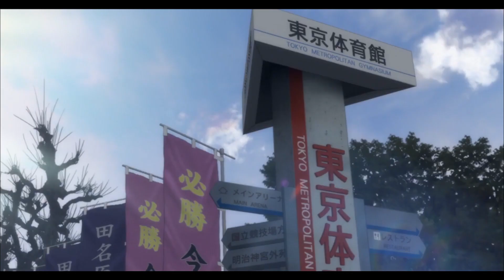Info Baru! Haikyuu Season 5 Episode 1 Apakah Rilis?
hallo anime lovers di vidio kali ini kita akan membahas anime haikyuu season 5, haikyuu adalah anime populer dan banyak para penggemar yang mengharapkan haikyuu season 5 release date 2022, namun sayangnnya pihak studio masih belum mengumumkan jika haikyuu season 5 release date dan bahkan haikyuu season 5 confirmed pun belum di umumkan dan haikyuu season 5 trailer masih belum di umumkan namun untuk haikyuu movie final resmi di umumkan dan ada kabar juga jika haikyuu season 5 episode 1 akan di rilis..